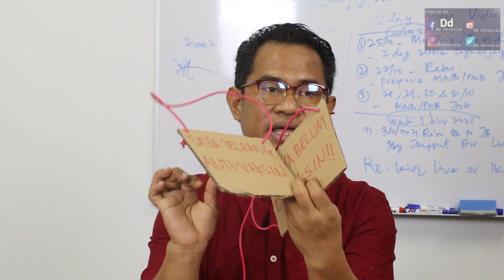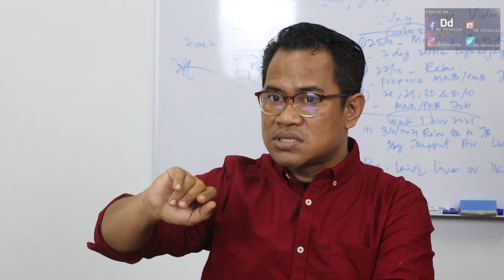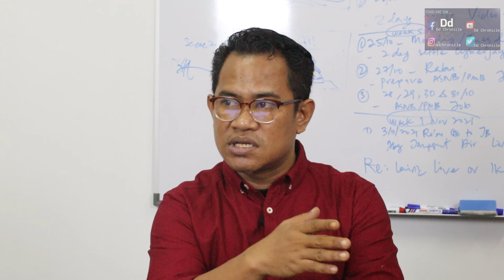(PARODI) #137 Guru sudah Vaksin vs Guru Belum Vaksin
(PARODI) DiskriminasiTerhadap Guru Yang Enggan Vaksin.
**Semenjak tahu individu lengkap vaksin masih boleh menjangkiti, aku tak setuju dengan diskriminasi ini.